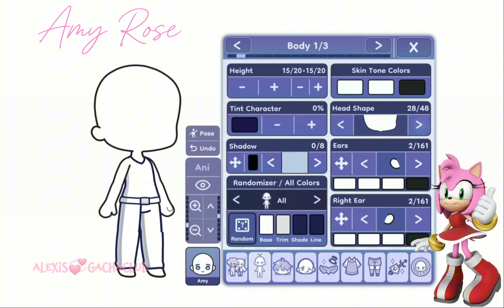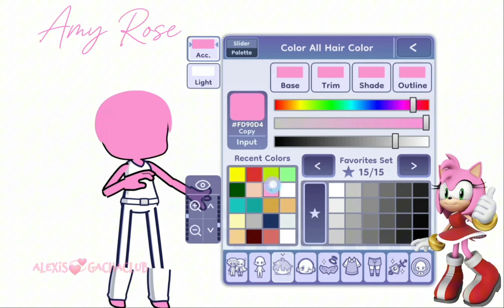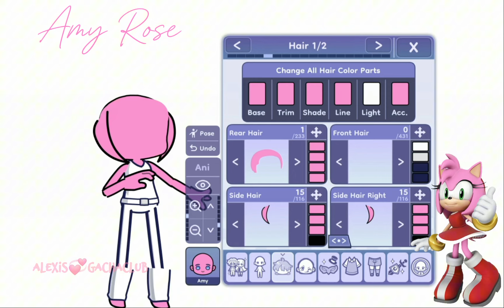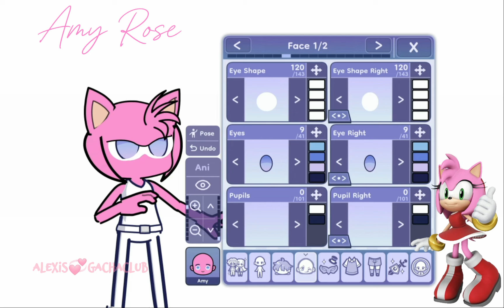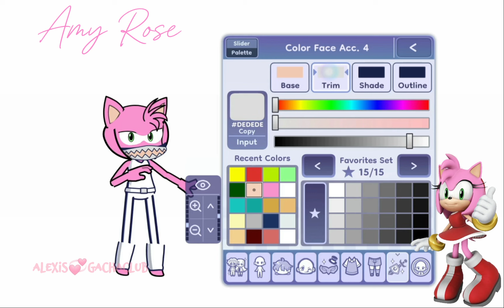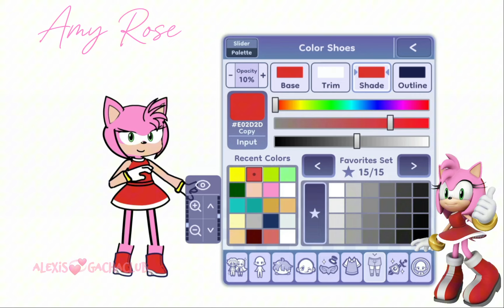💞How to make AMY ROSE (Sonic The Hedgehog) in Gacha Life 2💞